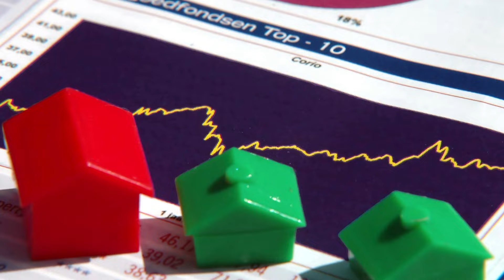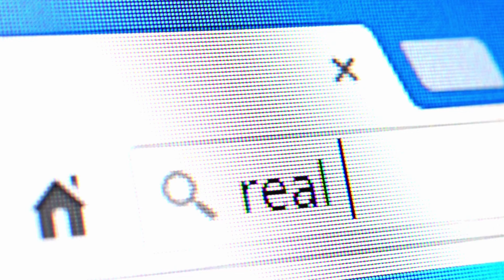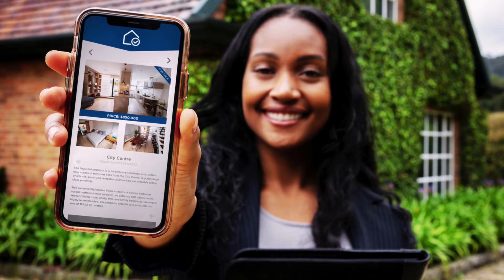7 Home Selling PITFALLS - What Some Sellers Get WRONG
7 Home Selling Pitfalls: What Some Sellers Get Wrong

👀 In this video, we're diving deep into the common traps that many home sellers fall into. These mistakes can cost you dearly, both in time and money, in today's ever-evolving housing market. From overpricing your property to the subtleties of staging, we've got you covered with practical advice and real-world examples.

📌 Here's What You'll Learn:
1. Overpricing the Property: Discover why reaching for the stars might leave your home lingering on the market.
2. Restricting Home Showings: Understand how flexibility with showings can lead to quicker sales and better offers.
3. Staging Tips: Learn the simple yet effective ways to present your home in the best light, making it irresistible to potential buyers.
4. Seeing Only Dollar Signs: Find out why the highest offer isn't always the best one.
5. Jumping on an Impossibly Perfect Offer: Navigate the pitfalls of too-good-to-be-true bids.
6. Questioning Everything Your Agent Does: Trust the process and your chosen professional's expertise.
7. Trying to Sell Your House Yourself: Learn why letting buyers explore your home without interference can make all the difference.

🔥 And don't miss our BONUS TIP at the end of the video!

👉 Whether you're a first-timer or a seasoned seller, our tips are designed to help you avoid common pitfalls and make the selling process as smooth and successful as possible.